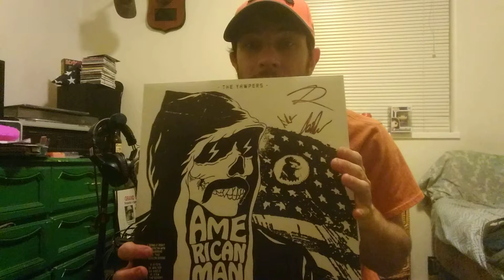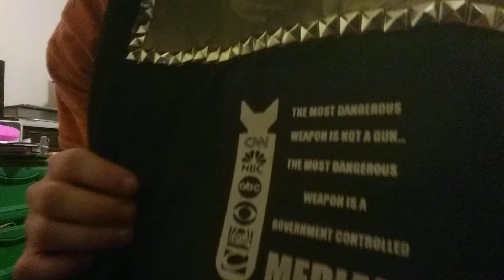2019 Life update, Punk Rock Vest and Broncos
What I have been up for the last year .